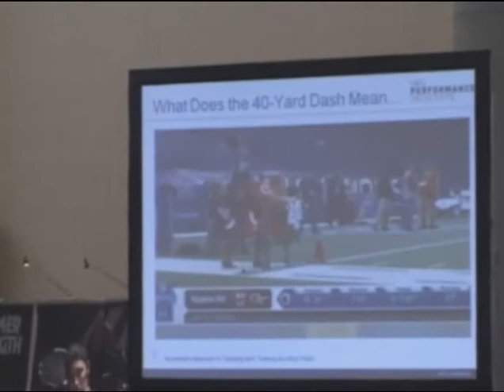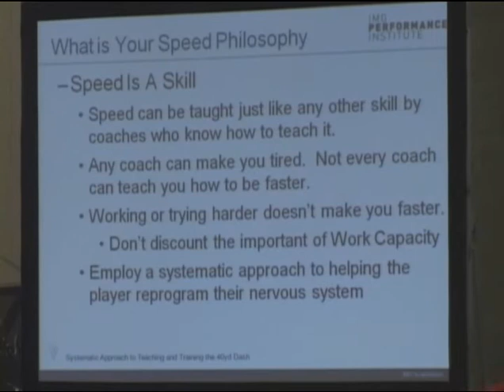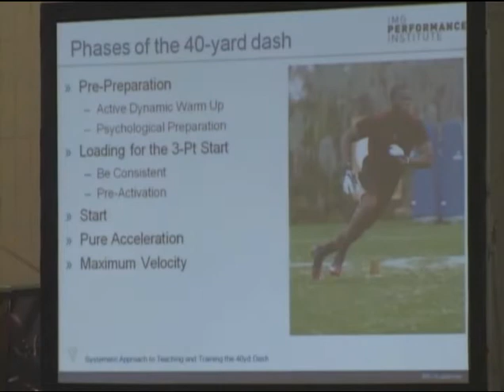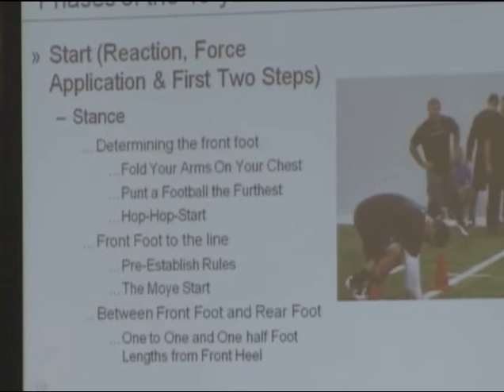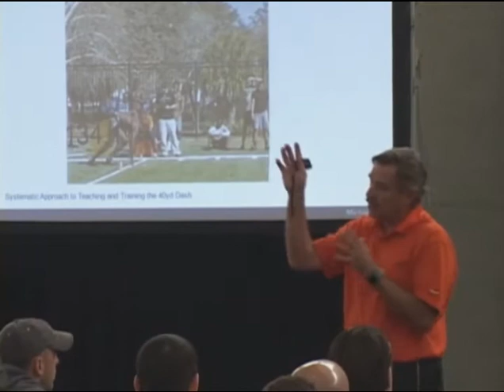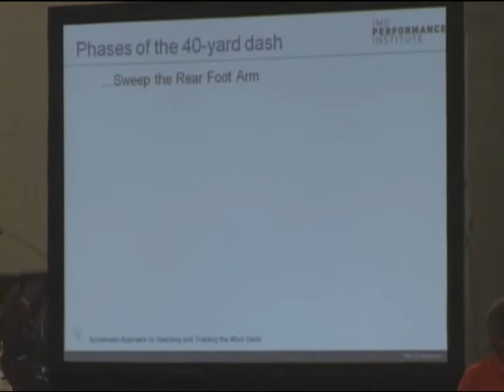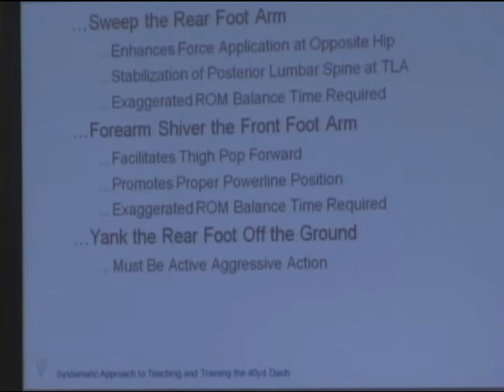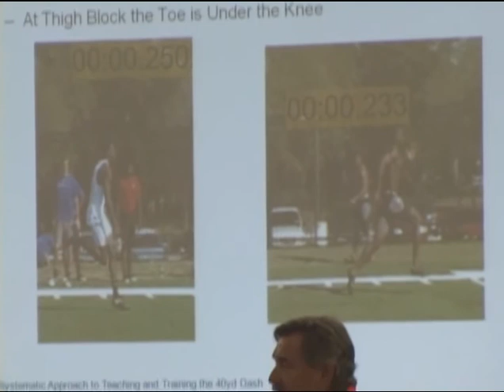Tennessee Strength & Conditioning Clinic - Loren Seagrave: 40 Yard Dash Training System 2012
29th Annual University of Tennessee Strength and Conditioning Clinic hosted by Ron McKeefery.

Designed to give the performance professional a solid foundation in the basic fundamentals of strength training, speed mechanics and agility training. Leaders in the field of Strength and Conditioning will discuss cutting edge training protocols they use when working with athletes of all ages and sports.

Pick up your copy of Coach McKeefery's two #1 Amazon International Bestseller's:
CEO Strength Coach
Weight Room Wisdom